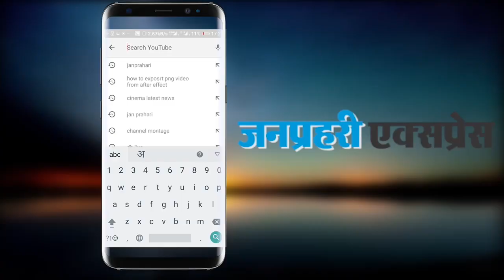यूपी सरकार : राज्य की हर नदी में विसर्जित होंगी अटल बिहारी वाजपेयी की अस्थियां... Watch video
UP government: Atal Bihari Vajpayee's bones will be immersed in every river of the state ... Watch video